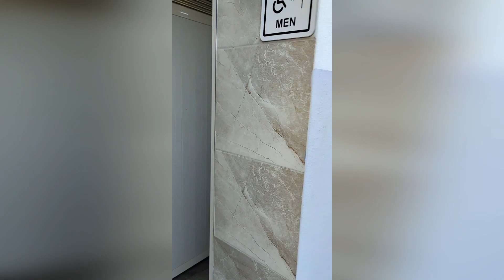Марина MedSea Yachts и ресторан Keci Buku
Там мы подробно описываем наши путешествия под парусом, учимся яхтингу и делимся новыми открытиям.

Уютная стоянка рядом с Бозбуруном и хорошая альтернатива известному ресторану Октопус. Оплата стандартная - ужин в ресторане. Для нас двоих ужин обошёлся в 1700 лир (около 58 евро на 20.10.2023): мезе, салат, филе сибаса, кока-кола, чай.

Чистый и исправный душ/туалет - при ресторане. Есть горячая вода. На пирсе есть электричество и вода.